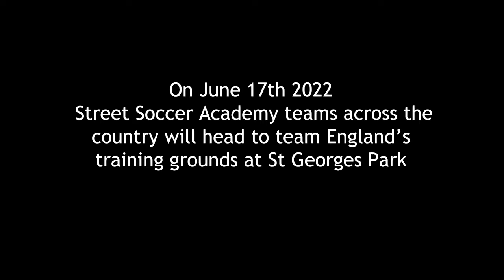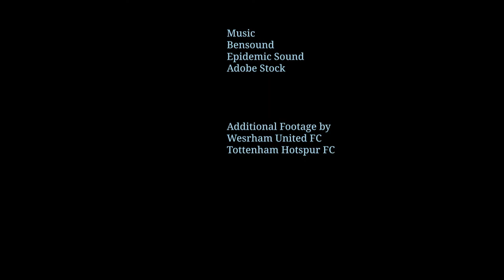PLAYING FOR CHANGE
Can football change your life? follow the journey of vulnerable youth and how they've been able to change their lives through the power of football.

The Street Soccer Academy is a football-led charity helping vulnerable youth find new purpose in life.

Produced by: Lisa Amnegard
Additional footage by: Westham FC and Tottenham Hotspur FC